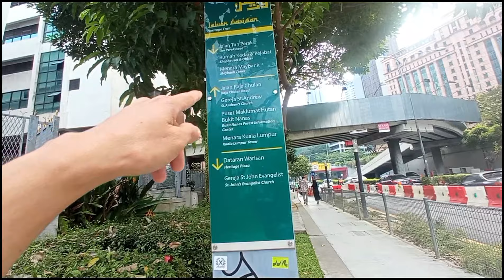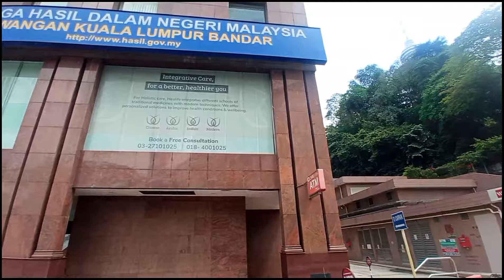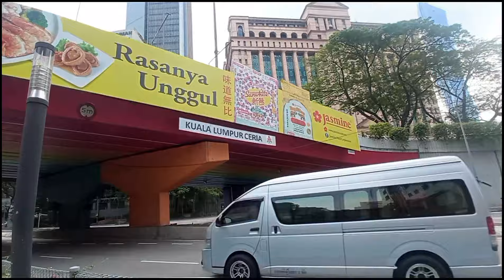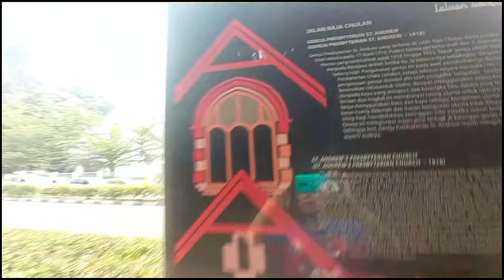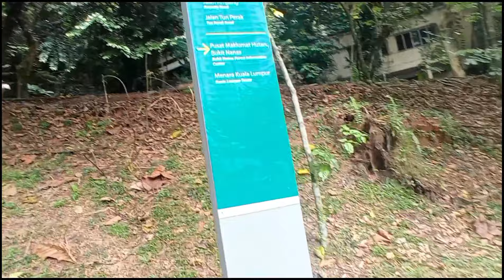𝙅𝙀𝙈𝘽𝘼𝙏𝘼𝙉 𝙋𝙀𝙇𝘼𝙉𝙂𝙄 𝙈𝘼𝙇𝘼𝙔𝙎𝙄𝘼⁉️𝙒𝙝𝙤𝙖𝙝𝙝❓𝙂𝙍𝘼𝙁𝙄𝙏𝙄𝙉𝙔𝘼 𝙀𝙥𝙞𝙘 𝙂𝙚𝙣𝙜𝙨 - 𝙑𝙡𝙤𝙜 𝙈𝙖𝙡𝙖𝙮𝙨𝙞𝙖...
Nah Vlog Malaysia Kali ini saya ajak teman-teman berkunjung ke lokasi yang jarang dilalui para YouTuber, sepi dari konten kreator tapi memanjakan Mata & hati 🤣